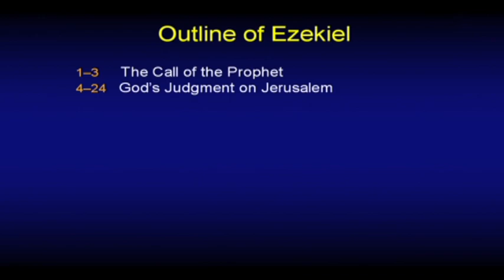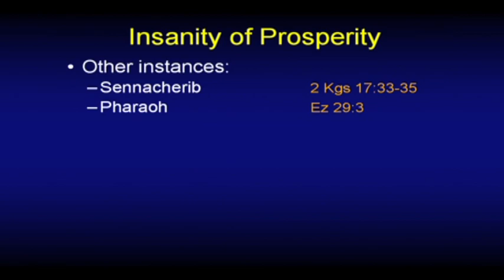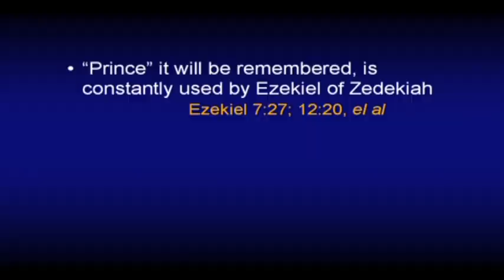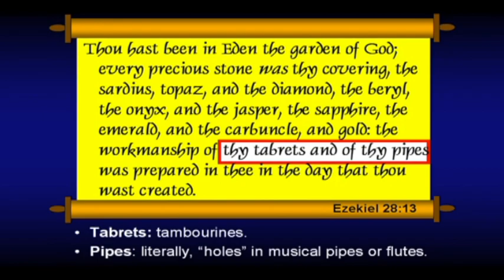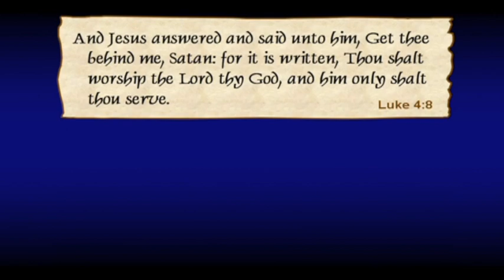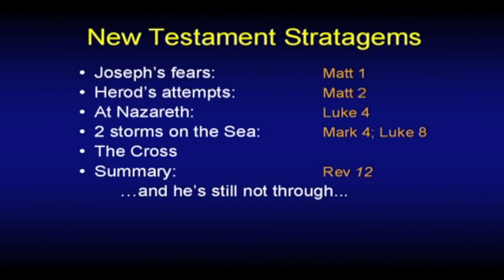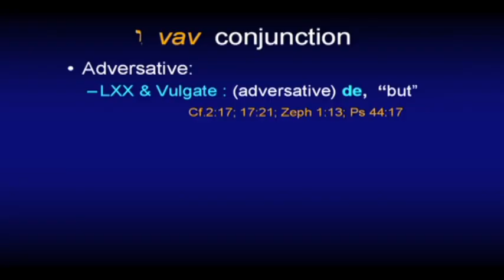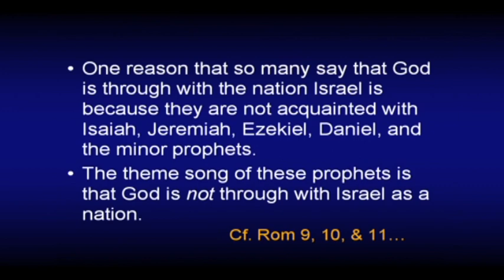Chuck Missler - Ezekiel (Session 14) Chapter 28